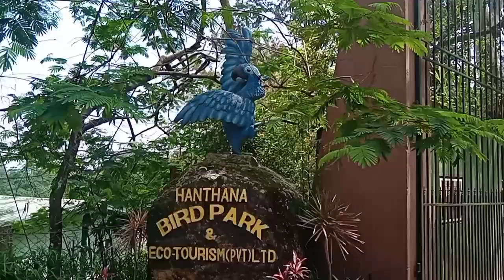මහනුවර නැරඹීය යුතු ස්ථාන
දළදා මාළිගාව
පේරාදෙණිය මල් වත්ත
සදගිරිසෑය
නෙල්ලිගල
අම්බුළුවාව
Birds Park හන්තාන